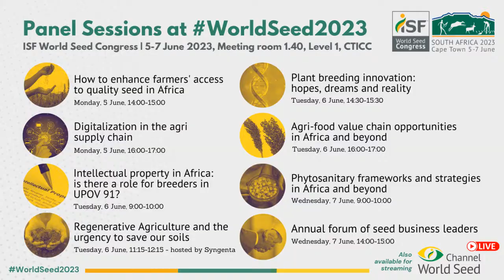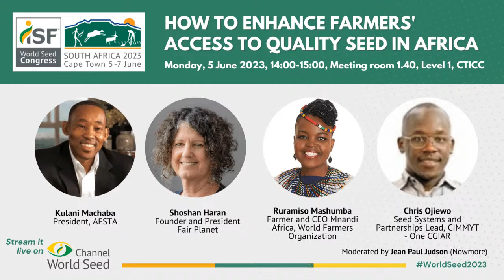Panels at the ISF World Seed Congress 2023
A live Q&A with the ISF Technical Team on the hot topics of the panel discussions at the World Seed Congress 2023 in Cape Town, South Africa. Moderated by Jean-Paul Judson.